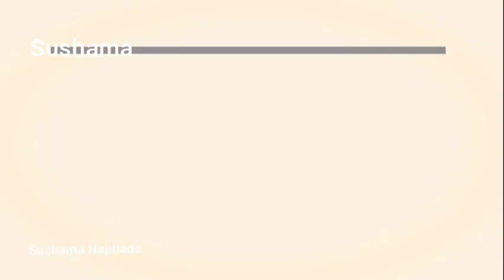Festival rangoli for Diwali Daily Rangoli Quick And Easy RANGOLI WORLD